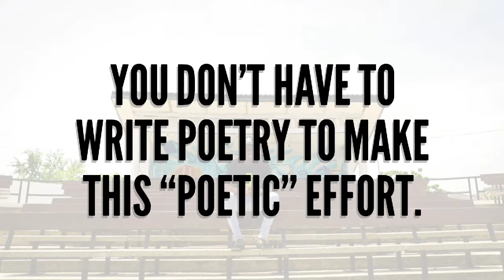Sideways - KB (Instrumental Kareoke Poetry)